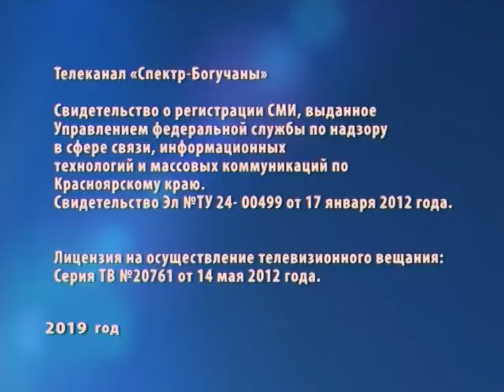Интервью с начальником УСЗН Богучанского района.